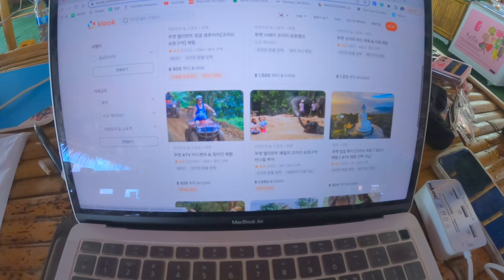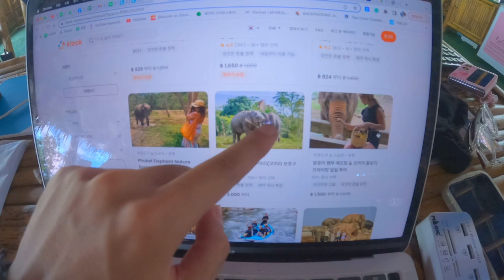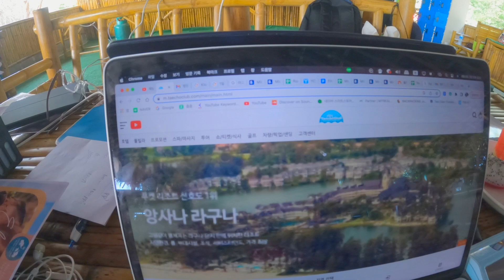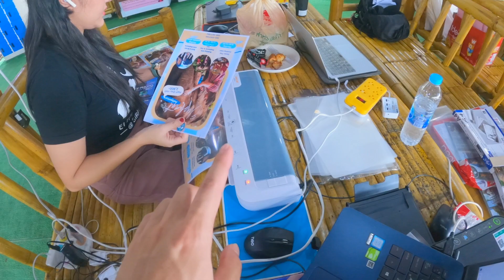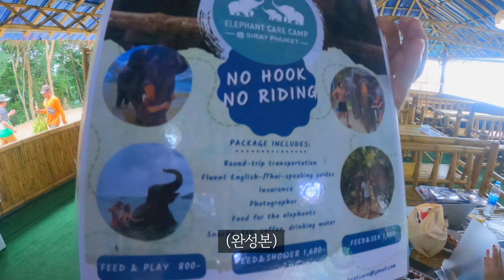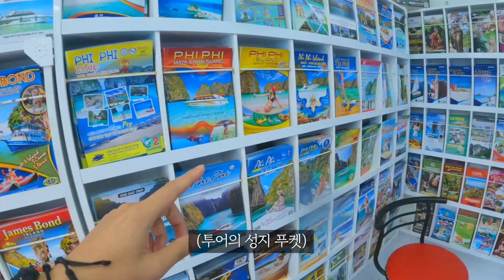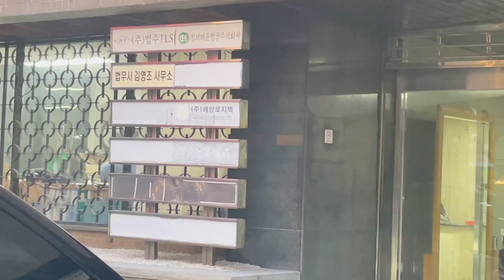[1] 푸켓에서 2억짜리 코끼리캠프를 운영하면 만나는 현실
늦었습니다ㅠㅠ

감사합니다.